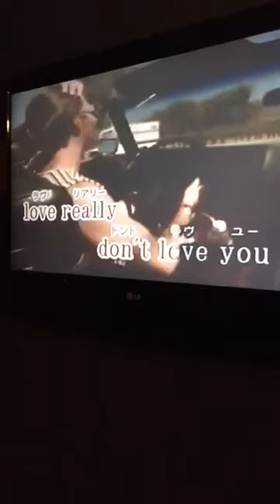Young Hearts Run Free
Me singing "Young Hearts Run Free" at karaoke one evening while hanging out with a friend of mine.